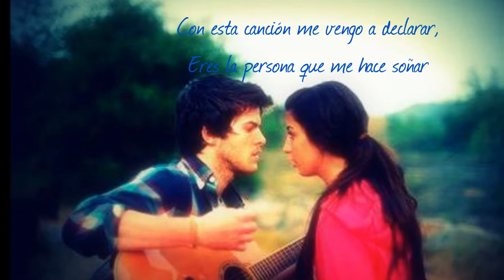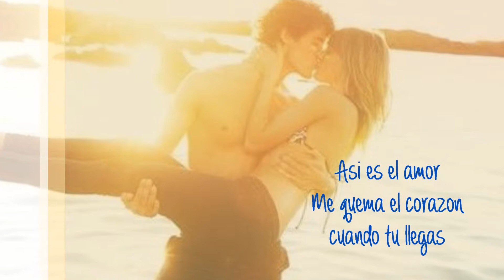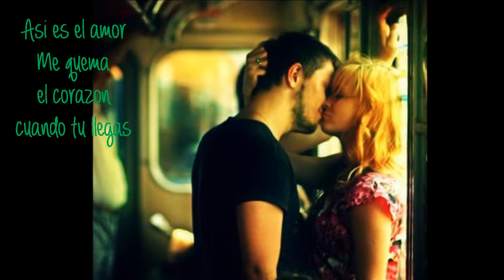"Enamorado" Los Vasquez